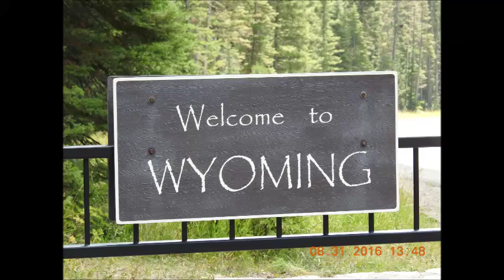Yellowstone National Park Chemtrails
Man made persistent chemtrail clouds visible
over Yellowstone. The air quality was horrible because of a combination of fires and jet pollution.